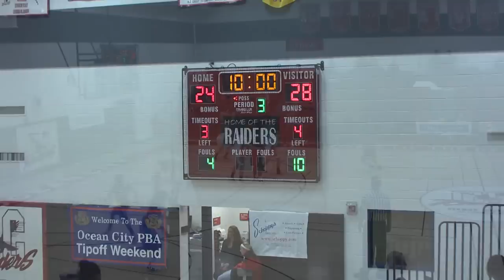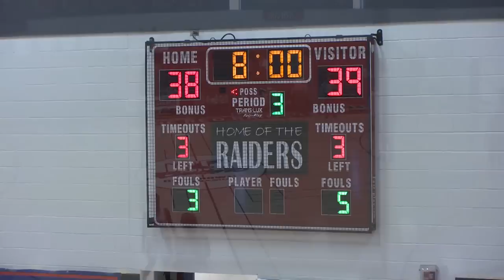GIRLS Baksetball Middle Twp vs Willingboro 2012-13.mp4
PBA Tip Off Classic 2012